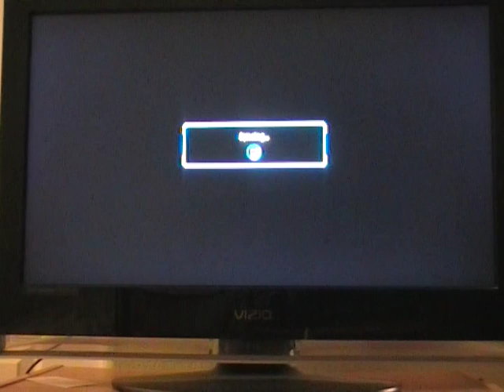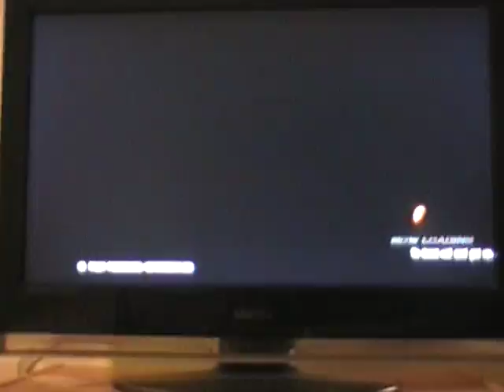Martino007's Tekken tag 2 online gameplay vol. 54: Jin/Miguel Session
Originally by Namco Bandai Games